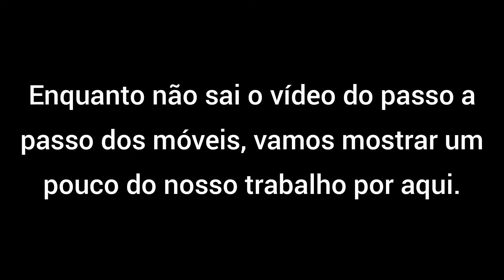Quais ferramentas você precisa para montar os móveis do seu motorhome.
Nesse vídeo vamos mostrar quais ferramentas você precisa para conseguir fazer os móveis do seu motorhome.

Corre porque temos apenas 50 cupons liberados para os seguidores.

Acompanhe toda a construção do motorhome com a gente.

Quer ser nosso parceiro? Ficou alguma dúvida?
Entre em contato nos comentários, no Instagram

Músico: @iksonmusic